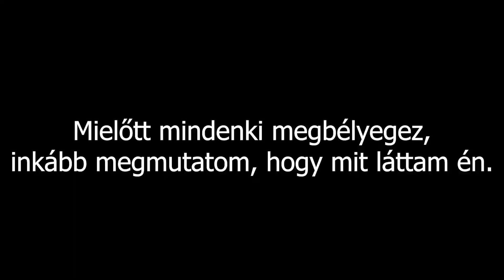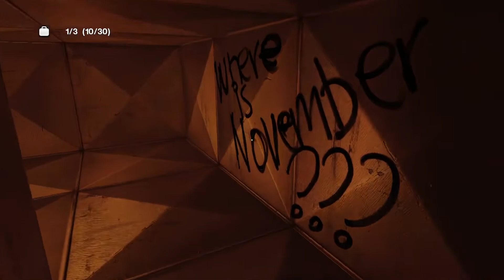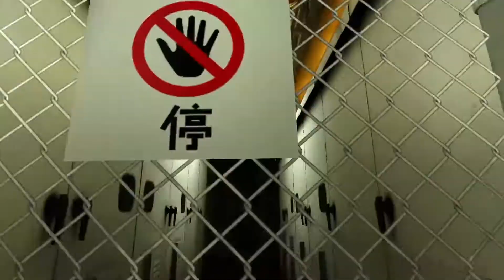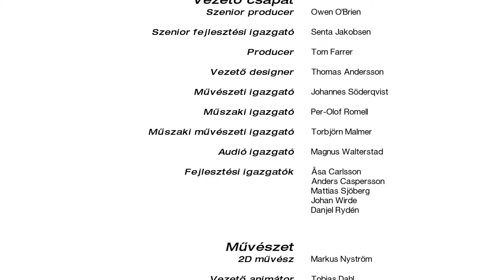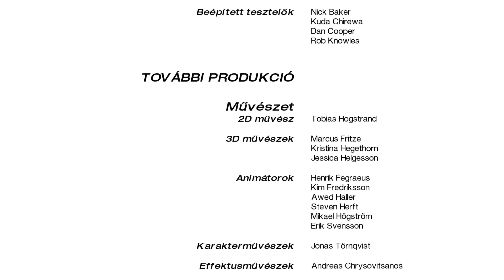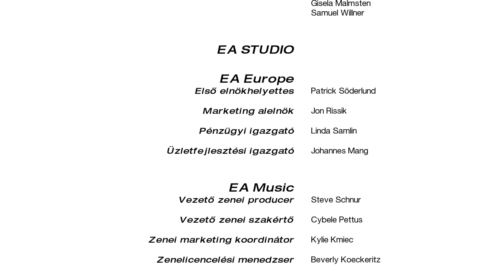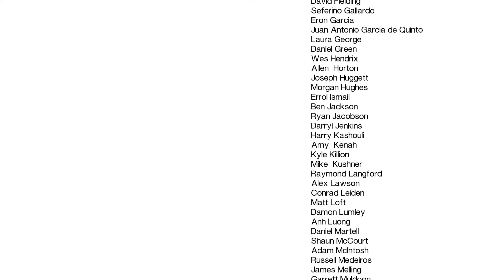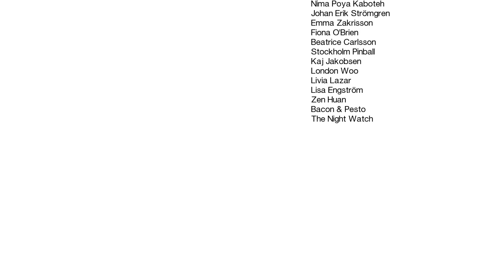Mirror's Edge - 9. rész - Néha ugrani kell [Vége]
Sajnálom, hogy ennyi időt vett igénybe, hogy ez a videó felkerüljön a csatornára, de közben más projekteken is dolgozok, amik nem ezen a csatornán fognak megjelenni, tehát elnézést ezért, de nézzük a jó oldalát:

Ezzel a résszel végigértünk a játékon. Így tehát ez egyike lett az elkezdett végigjátszások azon nagyon kevés egyedeinek, amelyeket tényleg be is fejeztem. Részletezhetném, hogy mennyire fontos nekem ez a játék és mennyire szeretem, de fölösleges, mert a credits alatt megtettem, ezt meg úgy sem olvassa már senki 2021-ben. :)